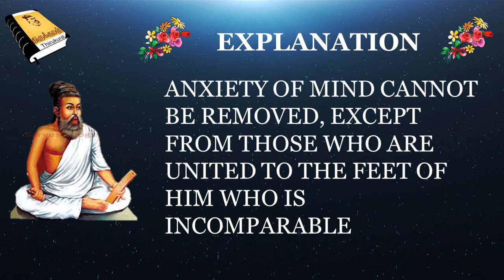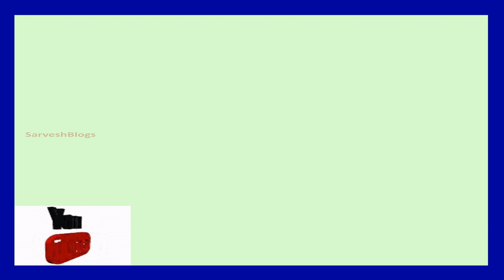THIRUKKURAL IN ENGLISH I COUPLET 7 I CHAPTER 1 I THE PRAISE OF GOD